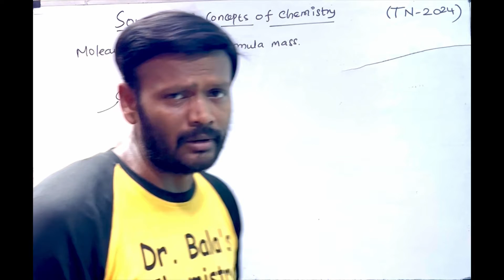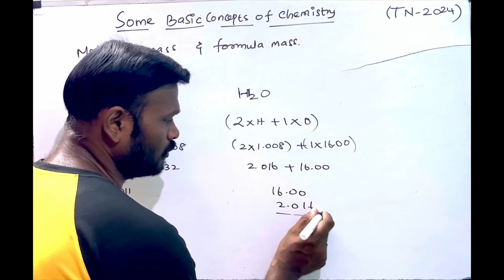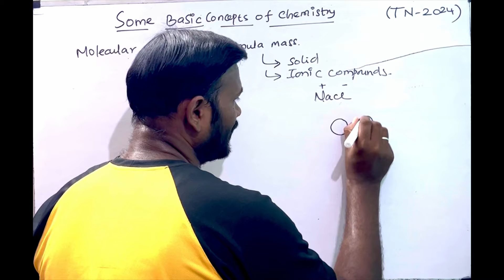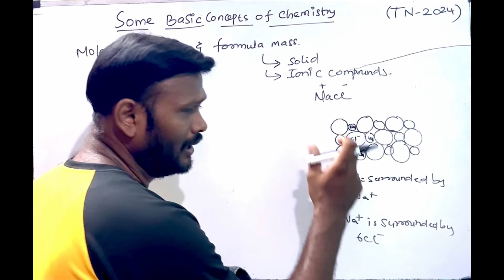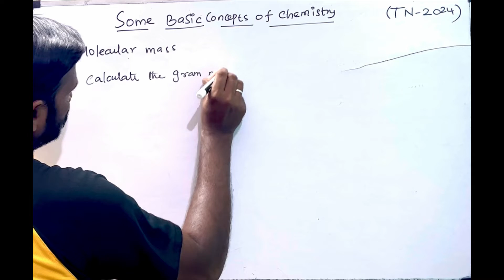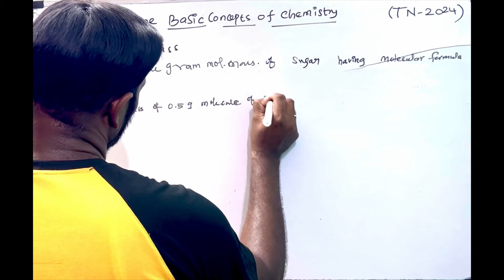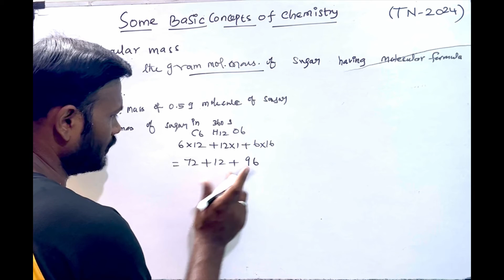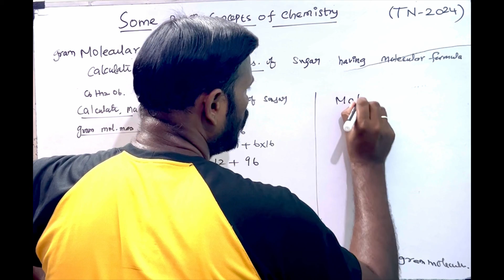Some basic concepts of chemistry in Tamil || Molecular mass and Formula mass